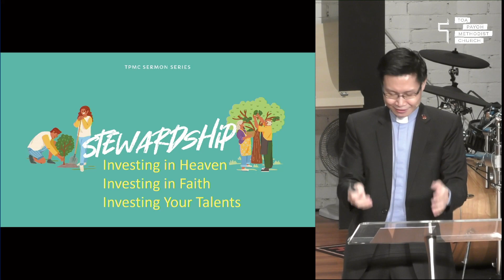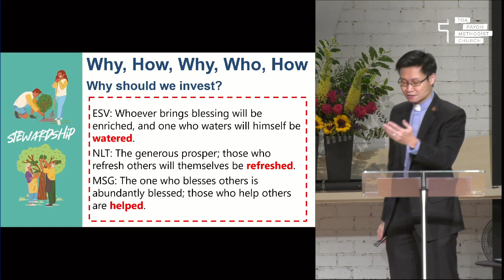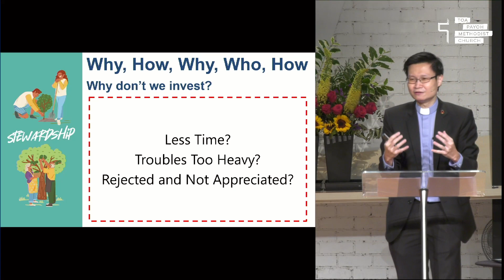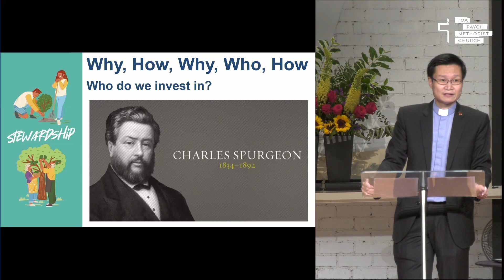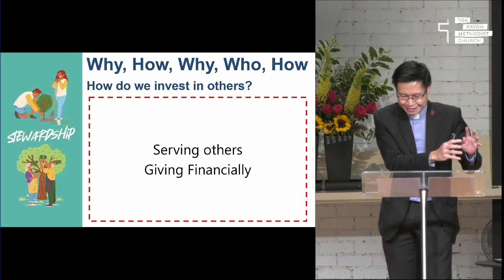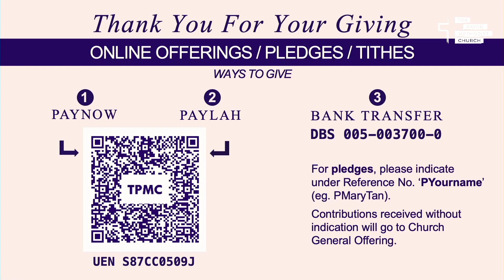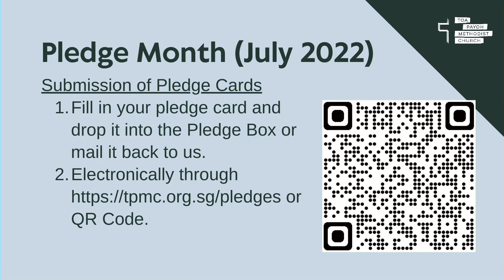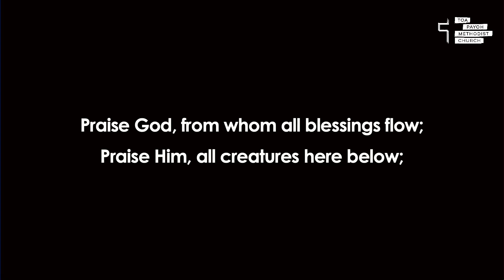17 Jul 2022 | Stewardship - Investing in Others | TPMC